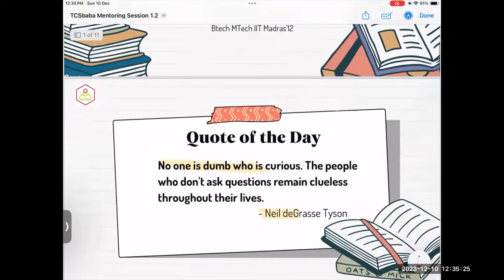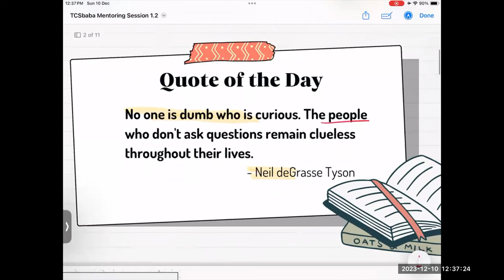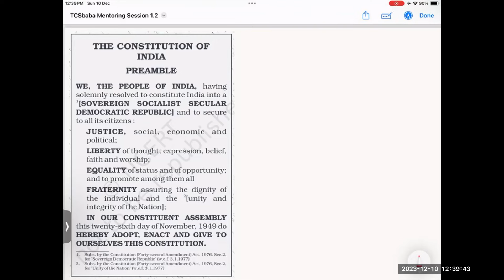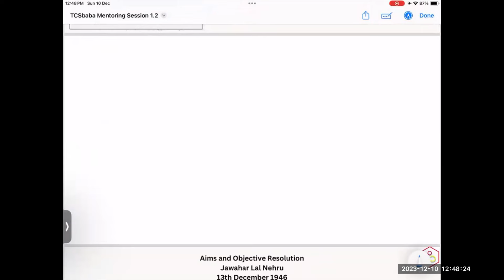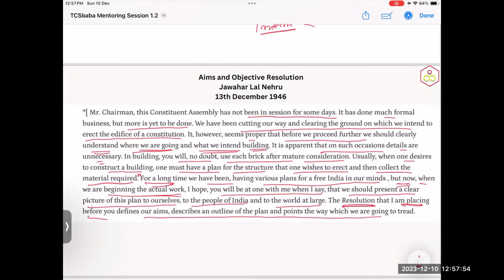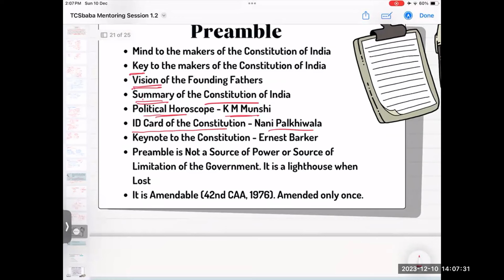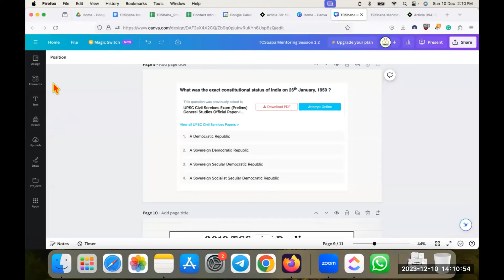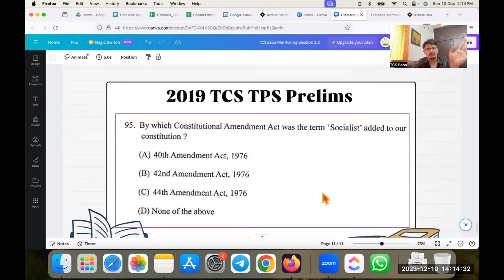TCS/TPS 2024 | Experience the First Paid Class of TCS Baba Mentoring